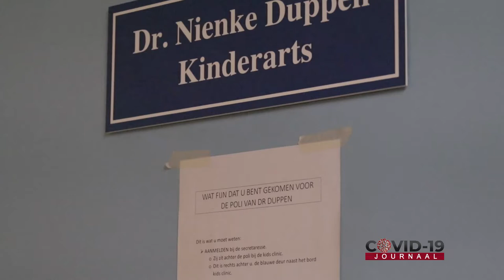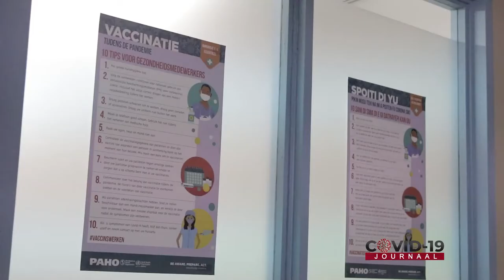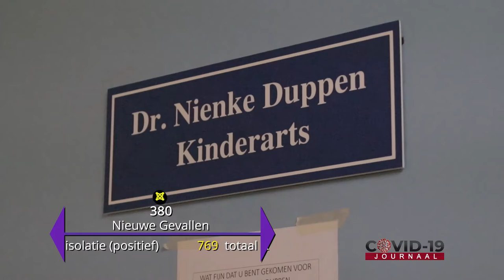COVID-19 JOURNAAL AFLEVERING 273, DD 8 SEPTEMBER 2021